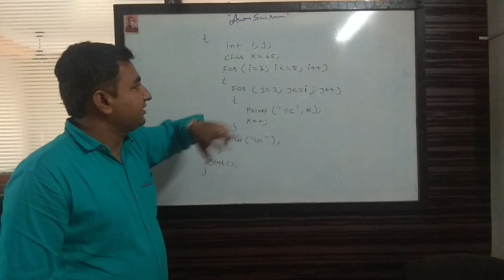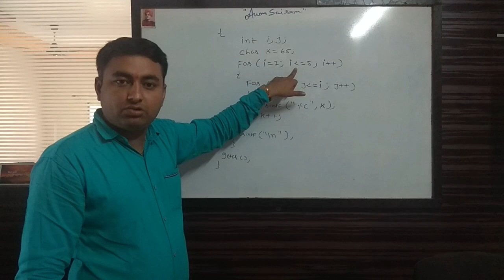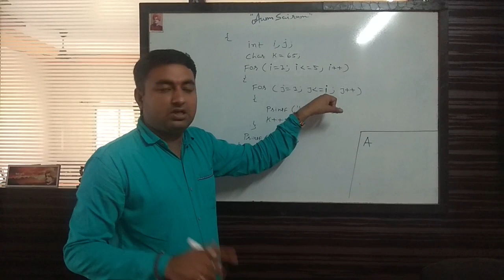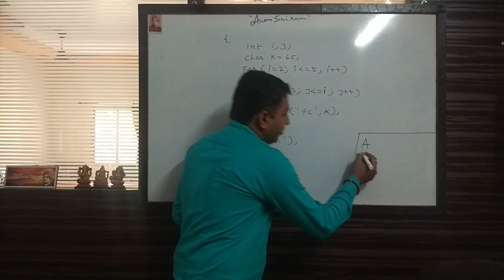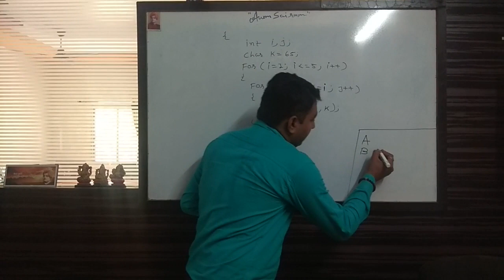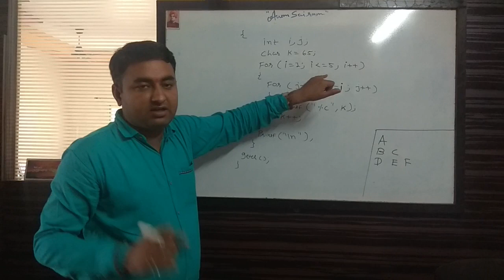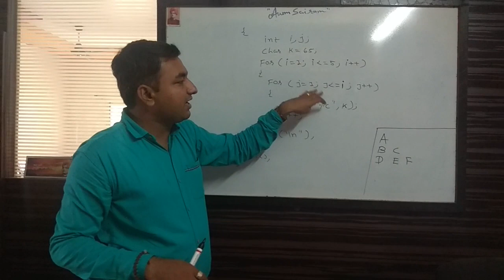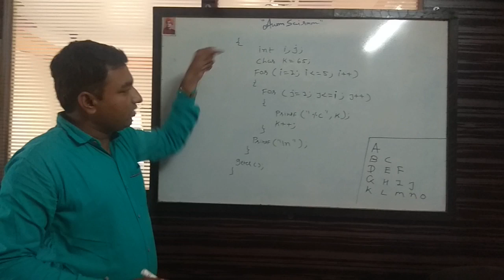how to make pyramid alphabet pattern 11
A
B  C
D  E  F
G  H  I  J